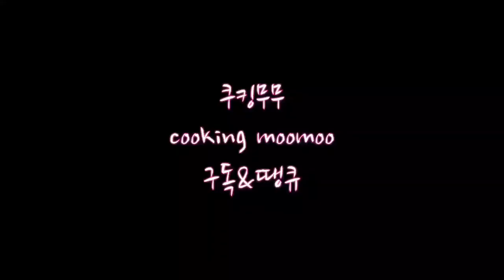간단한 브라우니 만들기:오레오를 가득넣은 꾸덕함:쉬운 베이킹 브라우니 만들기!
안녕하세요 쿠킹무무입니다.
오늘은 진하고 쫀득한  브라우니를 만들어보았어요!
오레오를 가득넣어 식감도 좋고 진하고 꾸덕한  이쁜 오레오브라우니!!
쉬운 베이킹 브라우니 정말 달콤하고 맛있어요^^

재료
중력분 120g
달걀 3개
설탕 160g
소금 3g
버터 60g
초코칩 180g
오레오 2봉지

만드는법
1.초코칩과 버터를 녹여주세요.
2.계란,설탕,소금,바닐라익스트랙을 넣고 잘 섞어주세요.
3.계란반죽에 녹인 초코를 넣어가면 섞어주세요.
4.오레로과자 반을 잘게 부숴 넣어주세요.
5.부드럽게 섞어주고 팬닝해주세요.
6.팬닝한 반죽위에 오레오과자 반을 토핑해주세요.
7.170/40분을 구워주세요.(오븐 사향에 따라 굽는 시간이 달라질 수 있어요)
꾸덕한 브라우니 쉬운 베이킹으로 즐거운 베이킹되세요!!